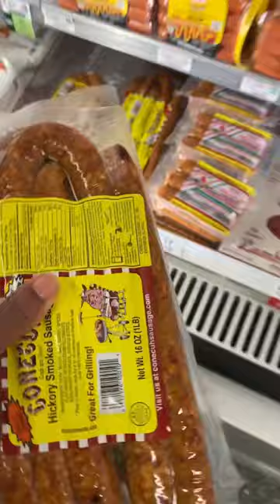I WENT TO PUBLIX FOR ONE THING 😳